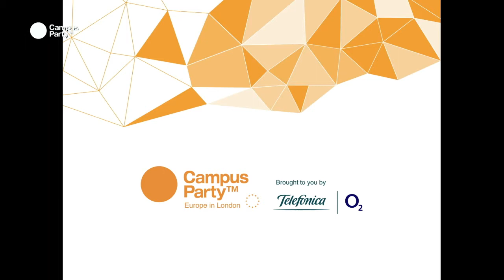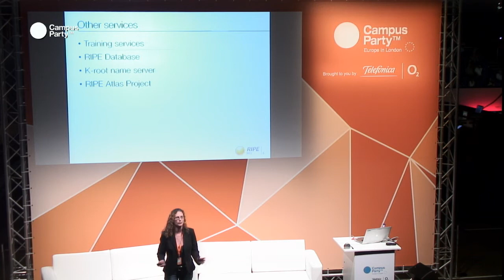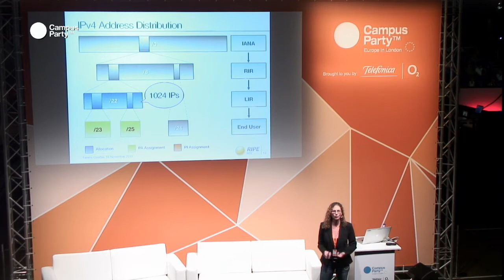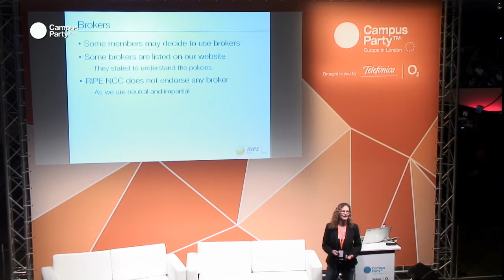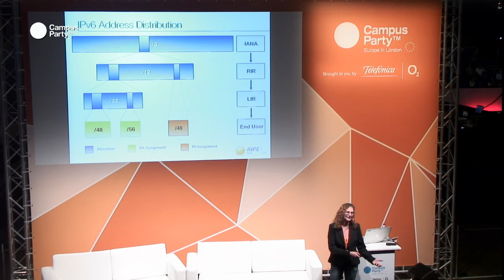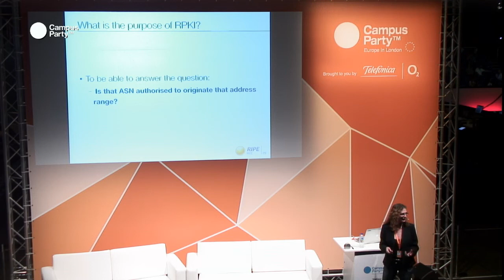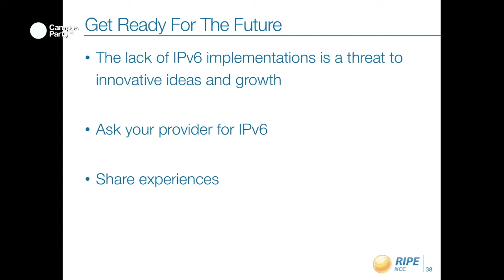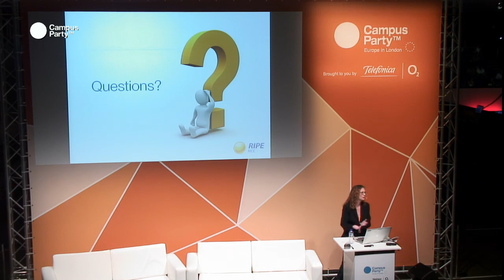CPEU3 - How to Survive IPv4 Depletion: NATHALIE TRENAMAN